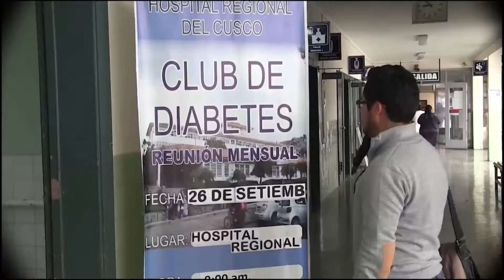ICATV NOTICIAS 02 DE MAYO